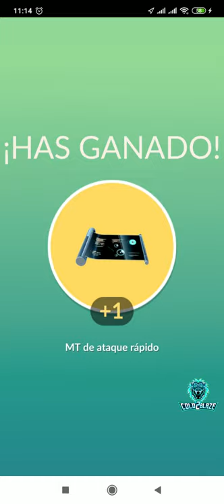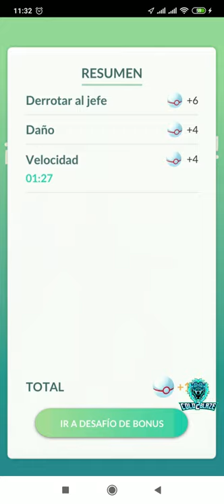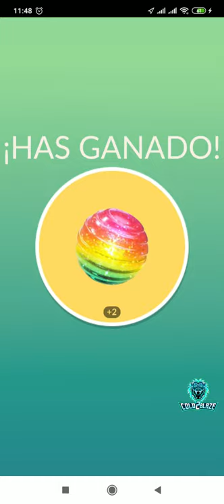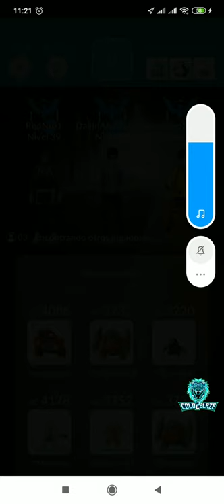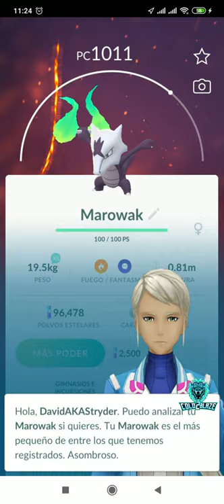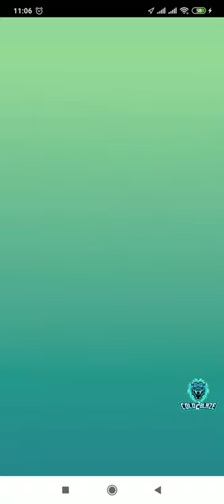INCURSIONES DE HALLOWEEN MAROWAK ALOLA - POKEMON GO